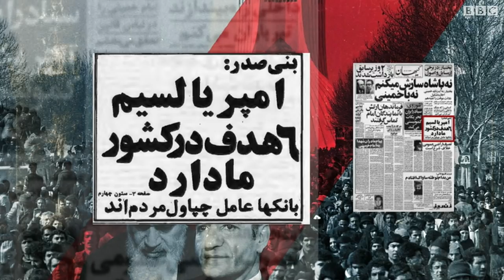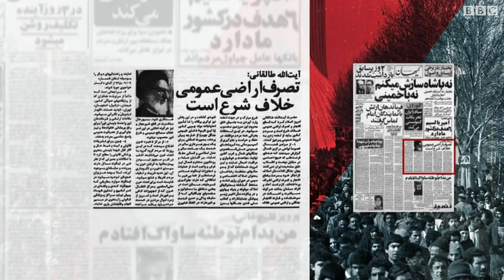مرور مطبوعات ایران ۱۵ بهمن ۵۷؛ اعتراضات علیه استکبار و امپریالسیم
مسعود بهنود و مریم افشنگ مطبوعات آن روز را ورق می زنند و نگاهی می اندازند به انعکاس وقایع ۱۵ بهمن ۵۷  در روزنامه های اصلی آن دوران.